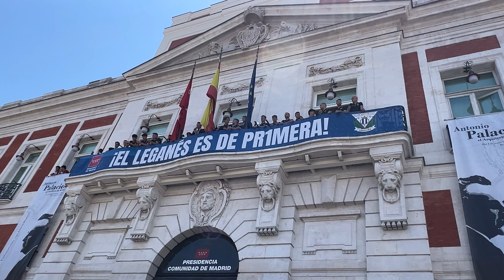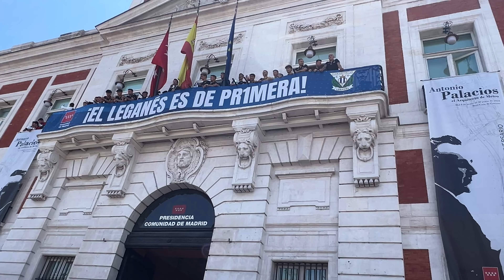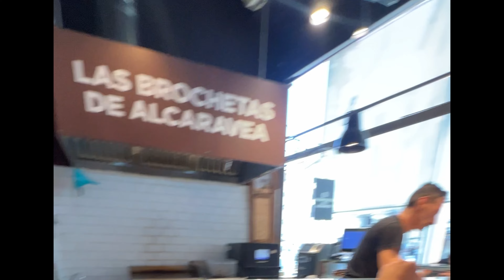Madrid España, visitamos el Santiago Bernabéu, me sorprendió.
En Madrid, España, los horarios para desayuno, comida y cena. Son diferentes a California. Vistamos es estadio Santiago Bernabéu Del Real Madrid y agradable fue ver al equipo Leganés qué regreso a primera división de la liga Española. También visitamos al famoso Mercado de San Miguel.